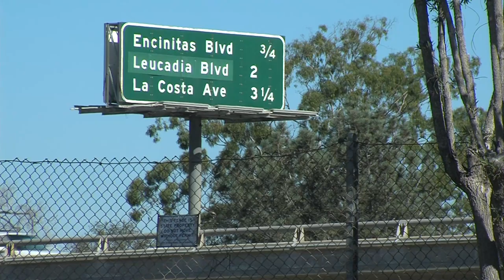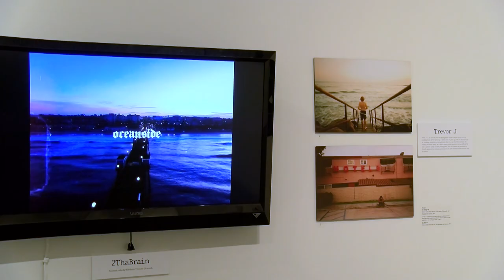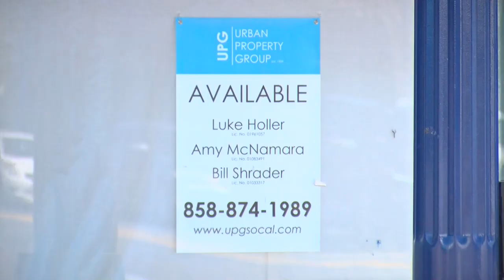From ‘Ocean-Slime’ to gentrified, Oceanside is seeing big changes, part 1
The city of Oceanside was at one point referred to as Ocean-slime. But now, it's quickly becoming the next tourist hotspot in San Diego. KPBS North County reporter Tania Thorne takes a dive into the city’s history and how it's changing.